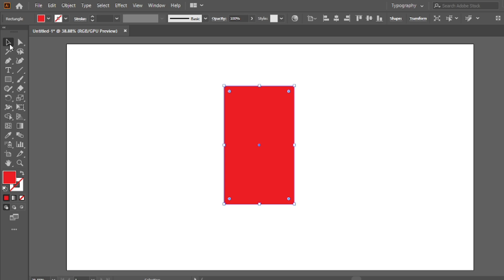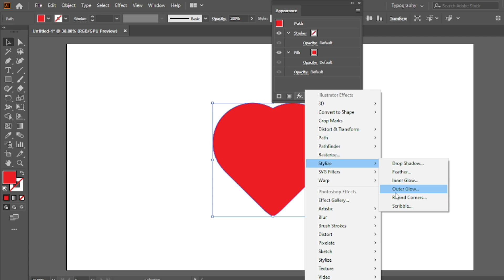How to convert design into sketch | Hidden trick of adobe illustrator 2025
In this tutorial I will give a trick of how to convert design into sketch in adobe illustrator 2025. I hope you will like it, Thanks.